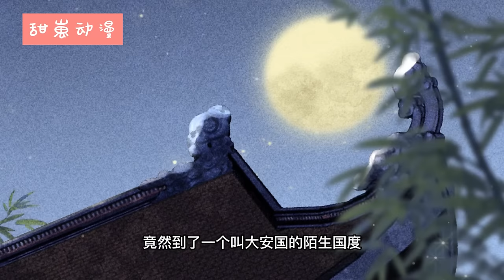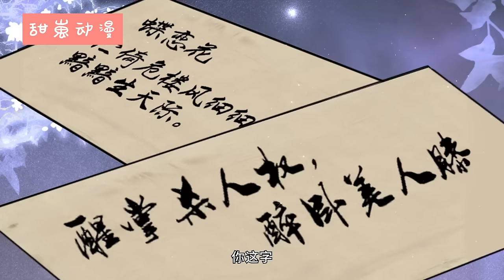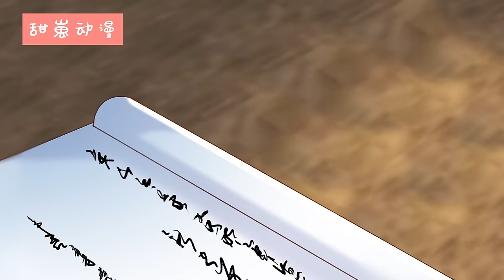王妃她只想搞事业 第1~30合集大安国的少女楚曦，偶然下拯救了体弱多病的皇子谢奕，两人逐渐变成一对欢喜冤家。而楚曦凭借过人的武功谋略，不但得以建功立业，还打破了大安国男尊女卑的陈旧观念。